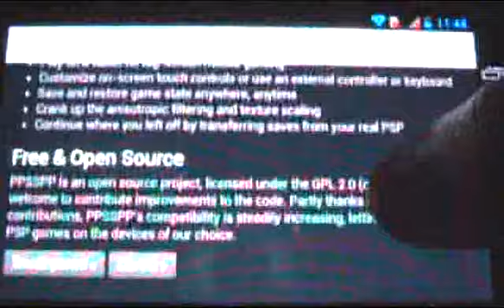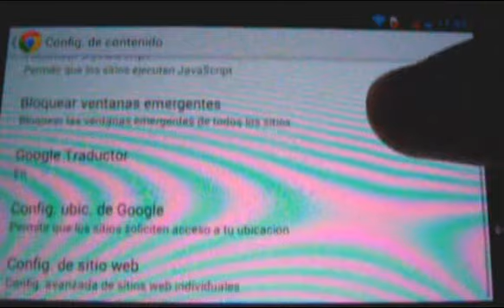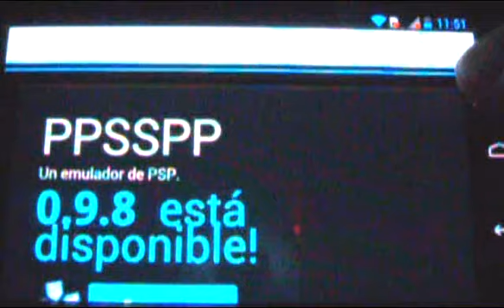Chrome android no traduce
resetearla configuracion para volver a traducir paginas